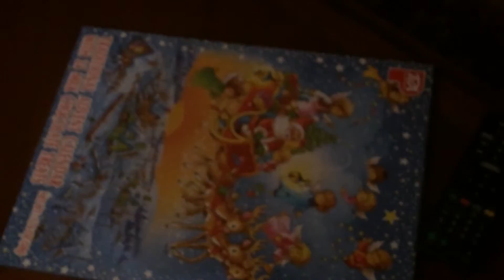Day 310 - Daily Vlog - December?!